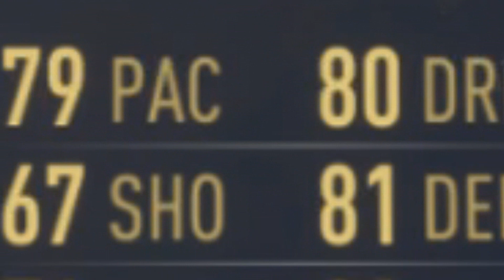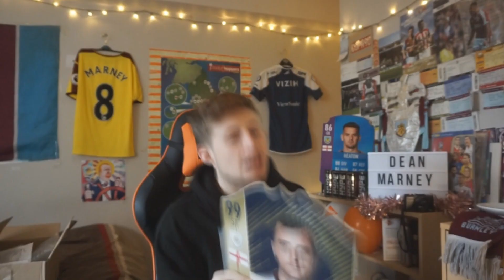so i opened my own icon pack...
i open 2 guaranteed icon packs, one on my own RTG account, this happened. - 1,000+ Likes Would Be Insane!

so i open my own icon pack...